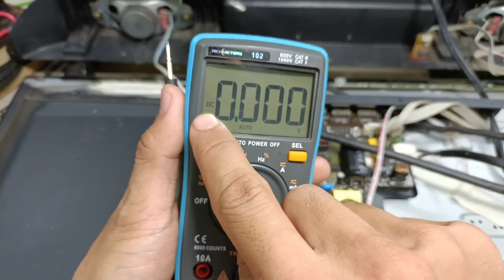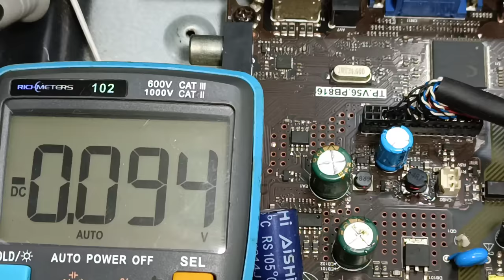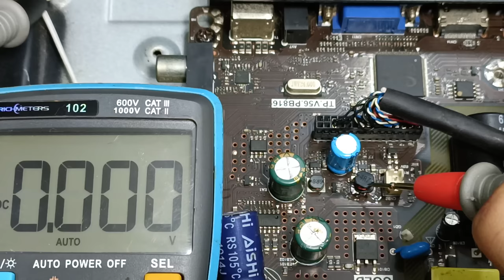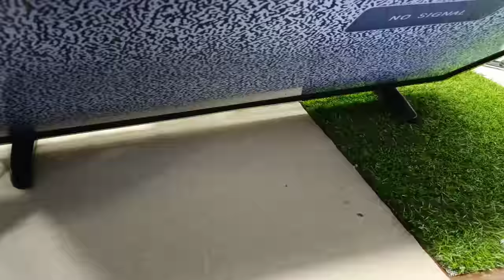LED TV NO POWER ACE 808 gamit lang phone charger 😳😳👍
LED TV NO POWER ACE 808 gamit lang phone charger by jm tutorial YouTube repair